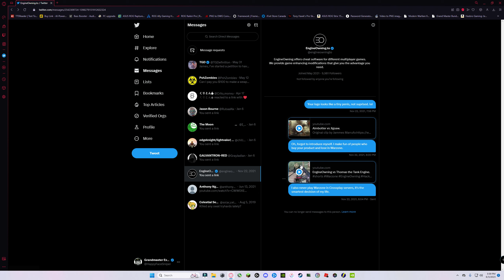EngineOwning BLOCKED me on Twitter.